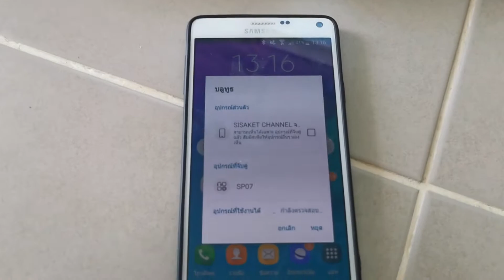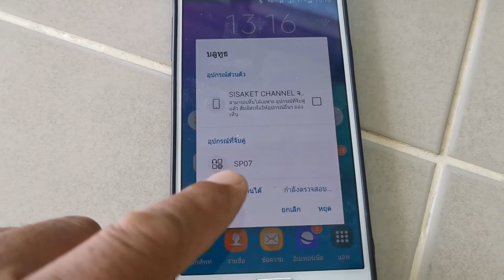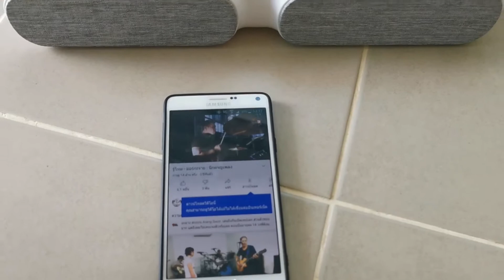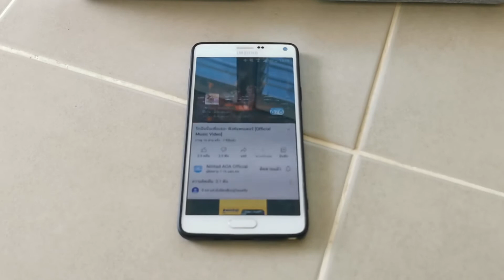ลําโพงบลูทูธ SP-07 ลำโพง Bluetooth ขายลำโพงบลูทูธเสียงดี ลำโพงบลูทูทเสียงแจ่ม ลำโพงBluetoothเสียงดี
สินค้ามือ2 ลําโพงบลูทูธ SP-07 ลำโพง Bluetooth ขายลำโพงบลูทูธเสียงดี ลำโพงบลูทูทเสียงแจ่ม ลำโพง Bluetooth เสียงดี Good Sound Bluetooth Speaker ขาย 600 บาท สนใจโทร